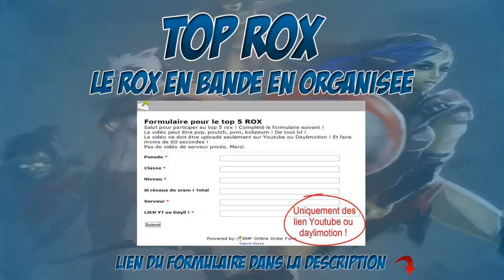(DOFUS) TOP 5 ROX ! Episode 1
Le like si t'a mouillé comme une fragile !